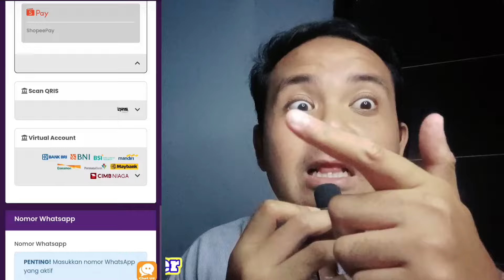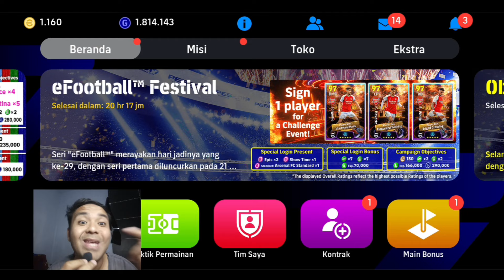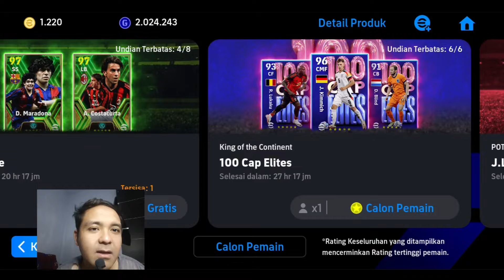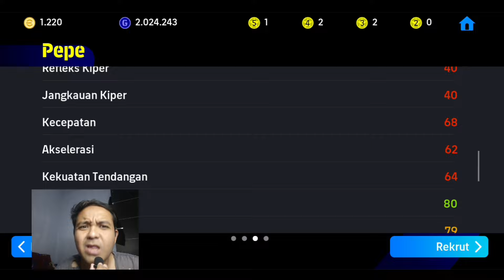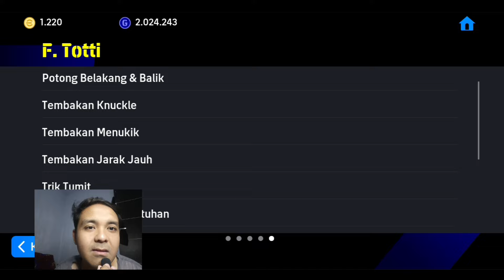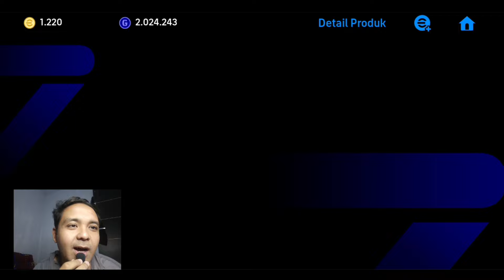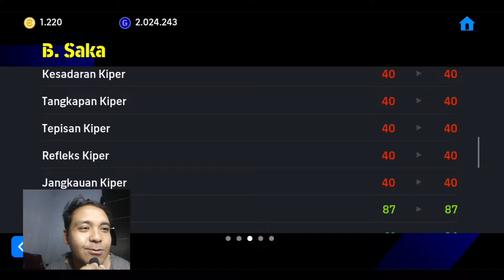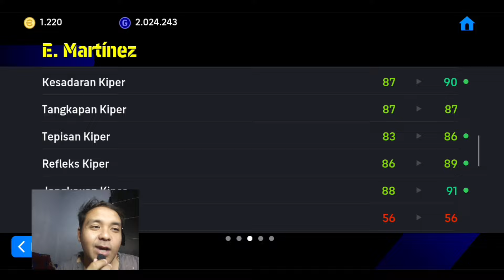TERIMAKASIH KONAMI FREE EPIC & SHOWTIME 🔥UPDATE EVENT ULANG TAHUN EFOOTBALL - EFOOTBALL 2024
🔄 RAGU⁉️
Kontak CS kami untuk refund pembelian yang bermasalah !!
📌  Pembayaran via :
QRIS, e-Wallet, Transfer Bank, Convienient Store